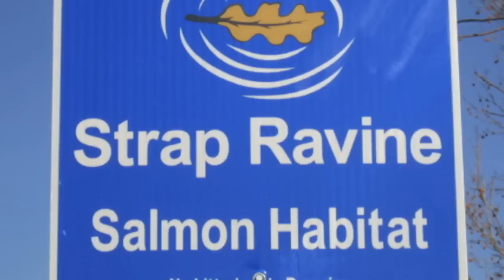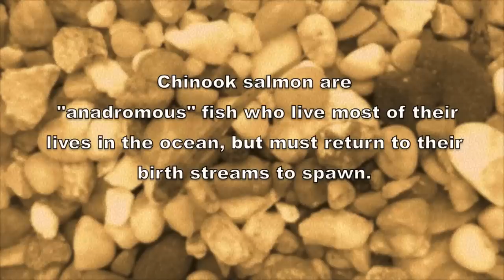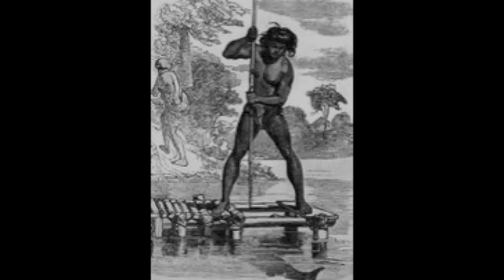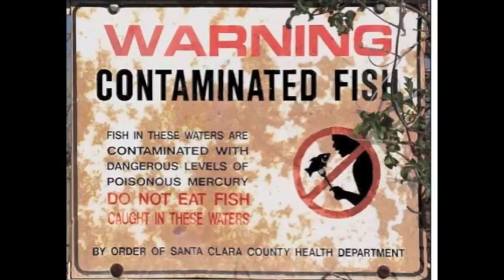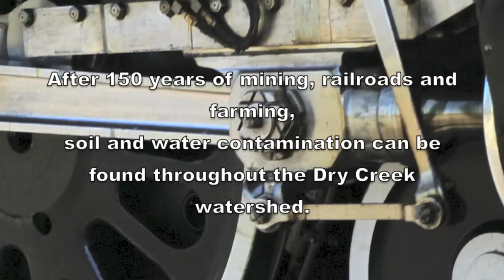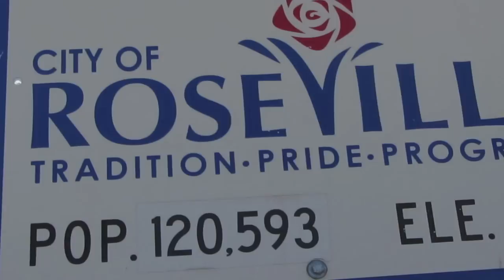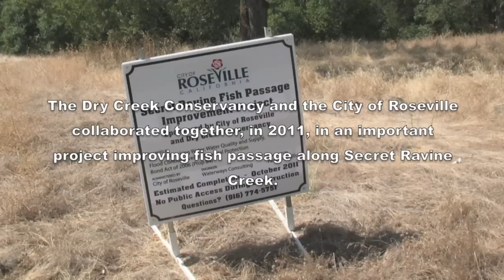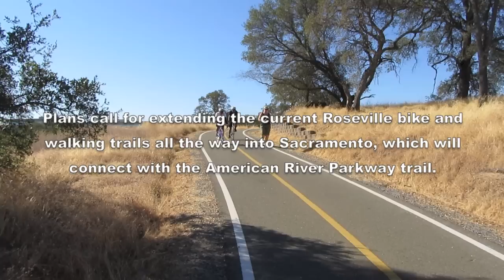History and Future of the Dry Creek Watershed 2012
A documentary about the restoration of the Dry Creek Watershed.  Narrated and produced by Michael Stark.